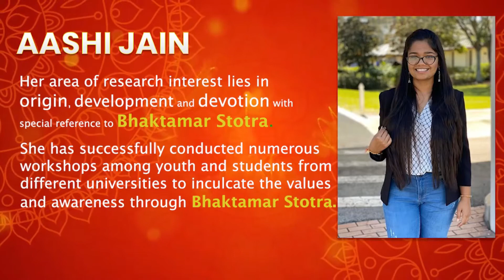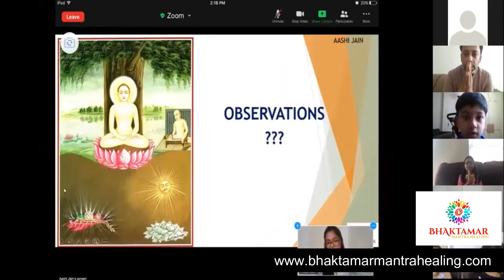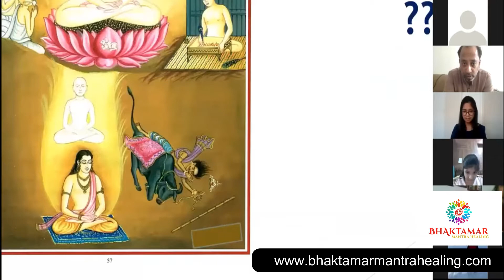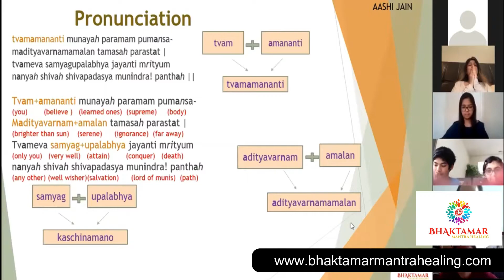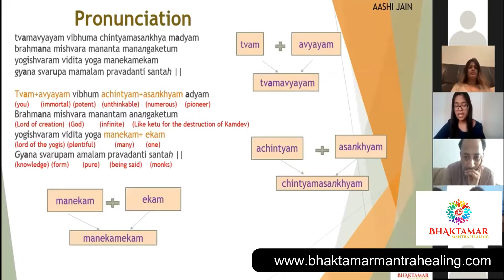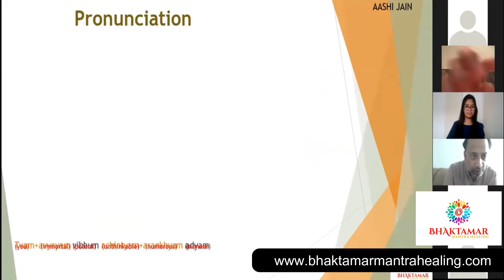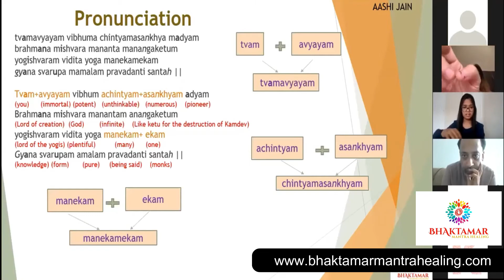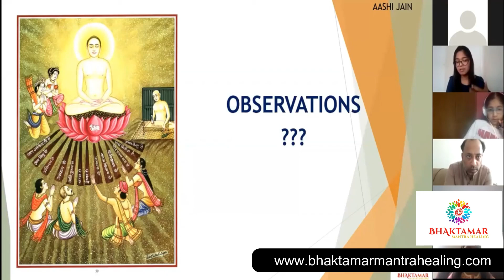Kids & Youth Bhaktamar Learning Session (Part 18) || Bhaktamar Mantra Healing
Bhaktamar Stotra Learning at Annant World
Welcome to Annant World, the first Bhaktamar Clinic on earth. We are located in Rohini, Delhi.
We, at Annant World, teach you the art of gaining exceptionally good health, wealth, peace, happiness and prosperity by the guidance of Astrology and Numerology .

Welcome to finest destinations for exclusive Devotional content on YouTube. Faith, Religion, Devotion these are not just words, they are a way of life for most of us.
In a multi-cultural country like ours, we have believers and followers of different religions living together in harmony. To most of us, religion is what we practice or
want to follow regularly; which is why our devotional channel caters to this very essential need.
Uplift your soul with devotional
Shlokas of the Bhaktamar Stotra from the holy land of India.
our Channel.

Annant World
( World's First Bhaktamar Clinic)
Dr. Prriya Jain
Dr. Pradeep Jain
Golden Book of Records holder
 World Record University)